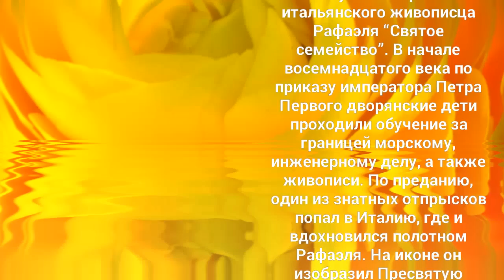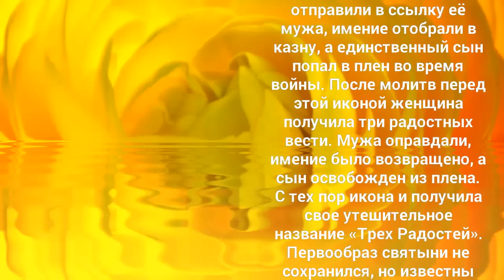Икона Божией Матери - "Трёх радостей" - 8 января!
Икона Божией Матери
«Трёх радостей» –
необычная. Исследователи
сходятся на том, что
источником вдохновения
для русской святыни
послужила картина
итальянского живописца
Рафаэля “Святое
семейство”. В начале
восемнадцатого века по
приказу императора Петра
Первого дворянские дети
проходили обучение за
границей морскому,
инженерному делу, а также
живописи. По преданию,
один из знатных отпрысков
попал в Италию, где и
вдохновился полотном
Рафаэля. На иконе он
изобразил Пресвятую
Богородицу с
Богомладенцем Христом,
святого Иосифа Обручника
и младенца Иоанна
Крестителя. Художник
оставил картину у своего
родственника, настоятеля
московского храма Святой
Троицы на Покровке.
Вскоре живописец
скончался. Икону
поместили над входом в
храм. Через сорок лет
случилось чудо,
прославившее образ. Одна
знатная московская дама
понесла подряд три тяжкие
утраты: оклеветали и
отправили в ссылку ее
мужа, имение отобрали в
казну, а единственный сын
попал в плен во время
войны. После молитв перед
этой иконой женщина
получила три радостных
вести. Мужа оправдали,
имение было возвращено, а
сын освобожден из плена.
С тех пор икона и получила
свое утешительное
название «Трех Радостей».
Первообраз святыни не
сохранился, но известны
другие чудотворные списки
с иконы.